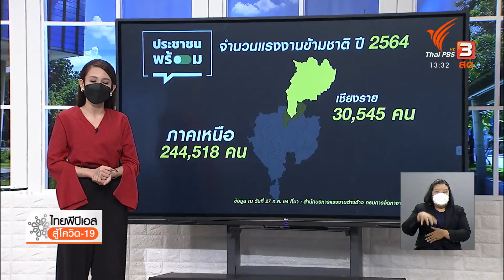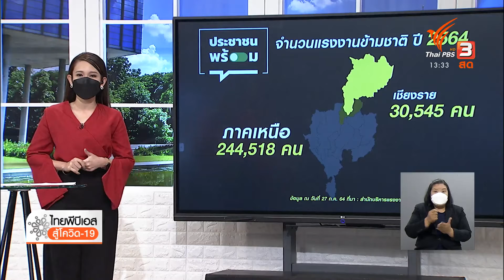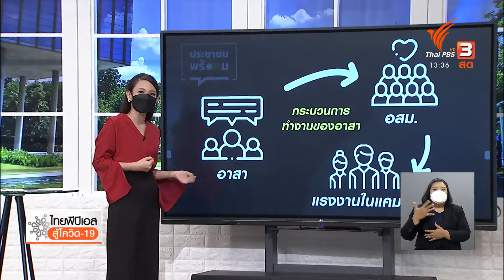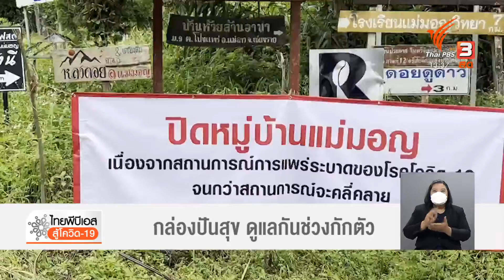ชีพจรแรงงานเพื่อนบ้านภาคเหนือ (21 ก.ย. 64)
หลังมีการผ่อนคลายมาตรการต่าง ๆ มากขึ้น / ก็ทำให้แรงงานชาวไทยและแรงงานข้ามชาติ มีความหวังที่จะได้กลับมามีงาน มีเงิน และมีชีวิตชีวาอีกครั้ง แต่ดูเหมือนสถานการณ์การระบาดในพื้นที่ชายแดนไทยหลายจุด ยังกลับมาทำงานอย่างที่หวังไว้ ไม่ได้